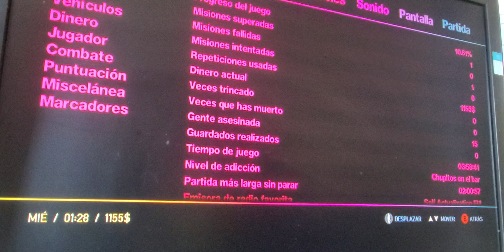GTA 4 TBOGT 10.61% starter save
This game spawning few fast cars and the coolest game in my life

I Luv LC
50 seagulls
Winning the game of air hockey, darts, pool, and champagne drinking contest.
Dance 2 places in day and night

Note there is a Unique swift with door open and still obtainable but you can still fly if you want